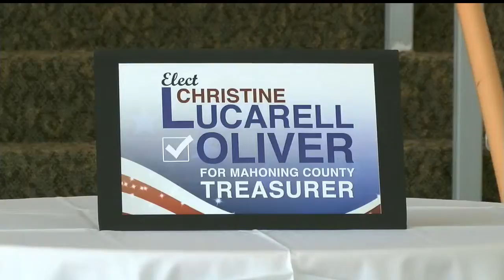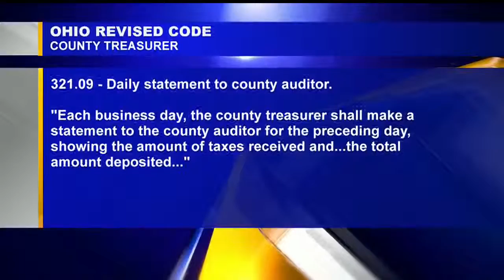Challenger questions efficiency of current Mahoning Co. treasurer’s office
The former insurance agent and mother admits this is her first try to political office, but claims the office is too inefficient under Yemma.